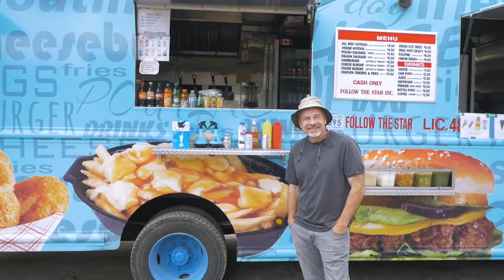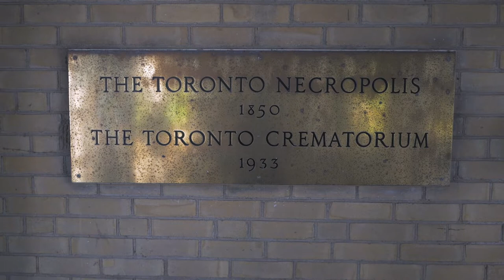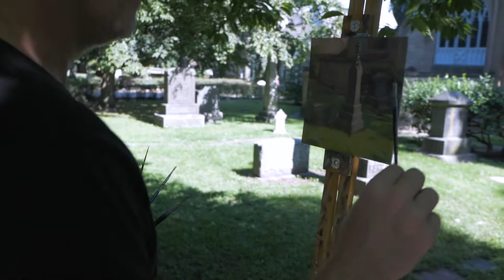VLOG 2 - Andrew and Nue in the Cemetery in Toronto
This time in English.
On my visit to my friend and painter colleague Andrew Judd we spent quite some time to paint plein air. So we take you on our way to a beautiful location, the Necropolis Toronto.
I hope you enjoy the little insight into our friendship and painting collabortation.